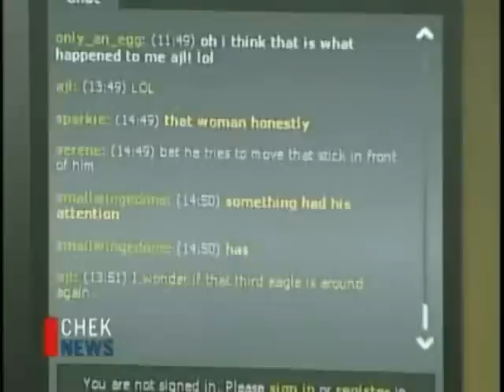Doug Carrick Interview on CHEK TV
April 21, 2010:  Doug Carrick is interviewed on CHEK TV.  The Hornby Island Eagles' eggs should hatch this weekend!